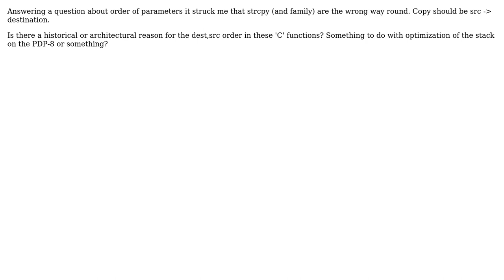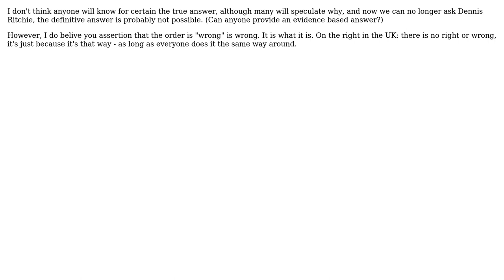Software Engineering: strcpy memcpy reason for parameter order (3 Solutions!!)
Software Engineering: strcpy memcpy reason for parameter order

With thanks & praise to God, and with thanks to the many people who have made this project possible! | Content (except music & images) licensed under CC BY-SA | Music | Images & others | With thanks to user Pubby user mattnz user Martin Beckett user Luke Postema user Blrfl and the Stack Exchange Network Trademarks are property of their respective owners. You are responsible for your own actions.